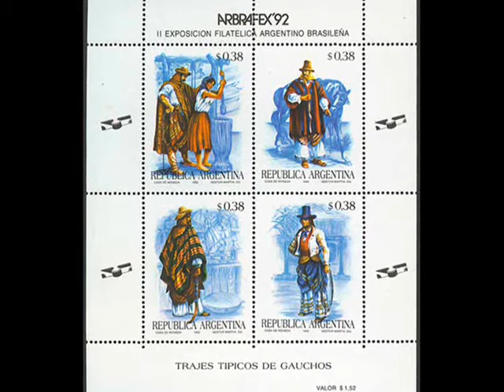Carlos López Buchardo. Campera. Filarmónica de Buenos Aires. P.I. Calderón.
Campera de "Escenas Argentinas" del compositor Carlos López Buchardo, interpreta la Filarmónica de Buenos Aires dirigida por Pedro Ignacio Calderón.